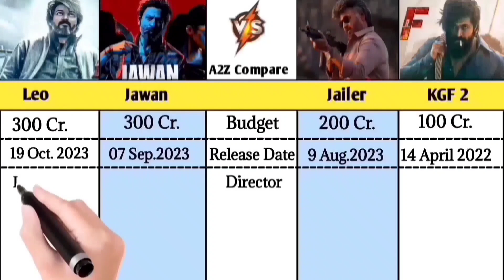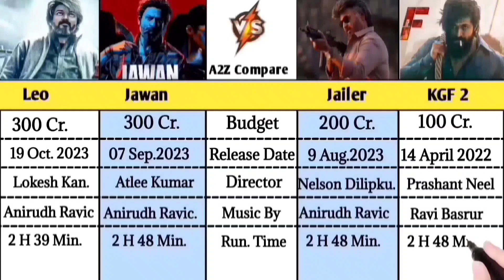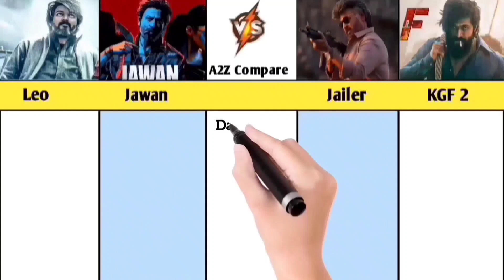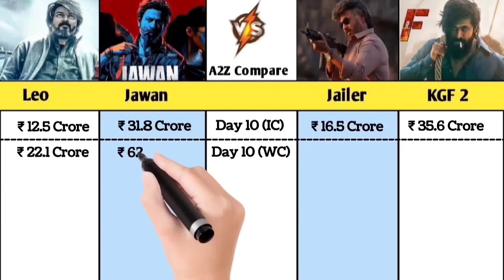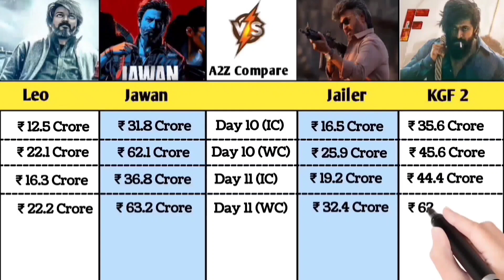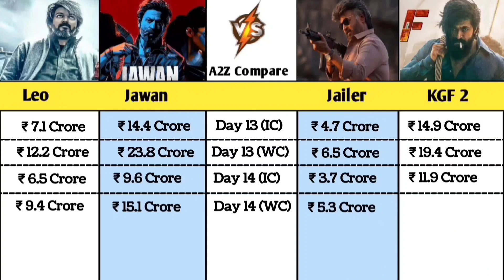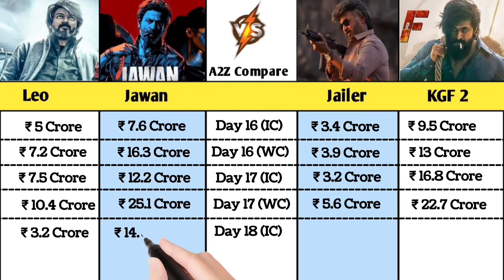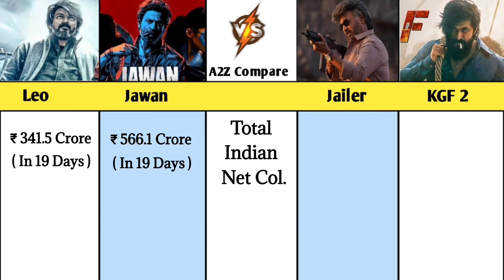Leo Vs Jawan Vs Jailer Vs Kgf 2 Worldwide Collection Day 19 | Leo Box office collection Day Wise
Leo Vs Jawan Vs Jailer Vs Kgf 2 Worldwide Collection day 18 | Leo Box Office Collection DayWise

Leo Vs Jawan Vs Jailer Vs Kgf 2 Worldwide Collection Day 16 | Leo Box Office Collection DayWise

Jawan Vs Leo Vs Jailer Vs Kgf 2 Worldwide Collection Day 17 | Leo Box office collection Day Wise

Leo Vs Jawan Vs Jailer Vs Kgf 2 Worldwide Collection Day 15 | Leo Box Office Collection DayWise

Leo Vs Jawan Vs Jailer Vs Kgf 2 Worldwide Collection Day 14 | Leo Box Office Collection DayWise

Leo Vs Jawan Vs Jailer Vs Kgf 2 Worldwide Collection Day 12 | leo Box Office Collection DayWise

Leo Vs Jawan Vs Jailer Vs Kgf 2 Worldwide Collection Day 13 | Leo Box Office Collection DayWise

Leo Vs Jawan Vs Jailer Vs Kgf 2 Worldwide Collection Day 11 | Leo Box Office Collection DayWise

Leo Vs Jawan Vs Jailer Vs Kgf 2 Worldwide Collection Day 10 | Leo Box Office Collection DayWise

Leo Vs Jawan Vs Jailer Vs Kgf 2 Worldwide Collection Day 9 | Leo Box Office Collection DayWise

Leo Vs Jawan Vs Jailer Vs Kgf 2 Worldwide Collection Day 8 | Leo Box Office Collection DayWise

Leo Vs Jawan Vs Jailer Vs Kgf 2 Worldwide Collection Day 7 | Leo Box Office Collection DayWise

Leo Vs Jawan Vs Jailer Vs Kgf 2 Worldwide Collection Day 6 | Leo Box Office Collection DayWise

Leo Vs Jawan Vs Jailer Vs Kgf 2 Worldwide Collection Day 5 | Leo Box Office Collection DayWise

Leo Vs Jawan Vs Jailer Vs Kgf 2 Worldwide Collection Day 4 | Leo Box Office Collection DayWise
Leo first day collection official